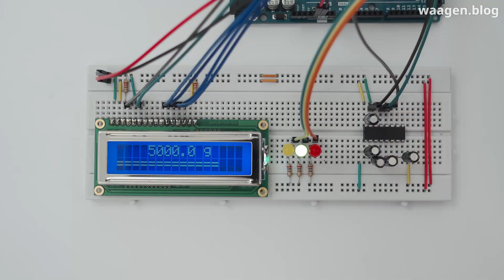Arduino mit Waage Ohaus Navigator verbinden (via RS-232) - Beispielprojekt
(mit Schaltbild und Code)

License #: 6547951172